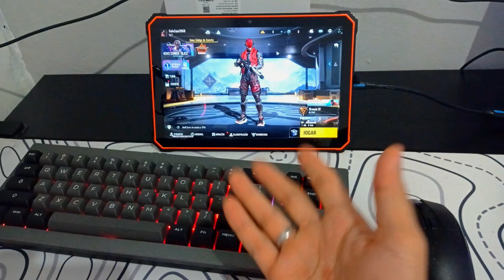VISÃO MOBILADOR na NOVA VERSÃO DO PANDA MOUSE PRO 😨 BloodStrike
Neste video irei mostrar uma visão de um mobilador em primeira pessoa jogando o bloodstrike mobile.

🔔 Ative as notificações para o YouTube notificar vocês!!! 🔔

Deixa sugestão de vídeo nos comentários para me ajudar a trazer mais conteúdo!

ME SEGUE ❤️